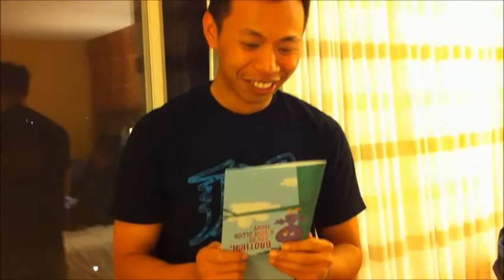Bday chú 11.